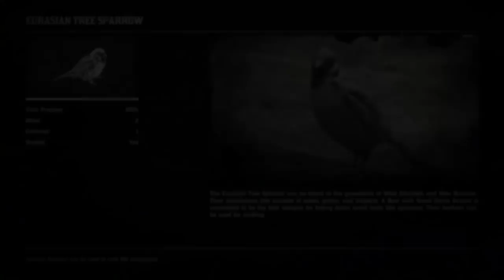Red Dead Redemption 2 Bird Hunting Location - 13 Common & Rare Birds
Red Dead 2 Bird Hunting Location - 13 Common & Rare Birds location. The 1st Location you will be able to get 10 of the smaller Common and Rare Birds. The 2nd location will have the Bald & Golden Eagle. I recommend farming all 10 of the small birds from the first location. If it's Nighttime or Raining just make camp till the morning. Total of 17 animals.

► Follow Gaming With Abyss!